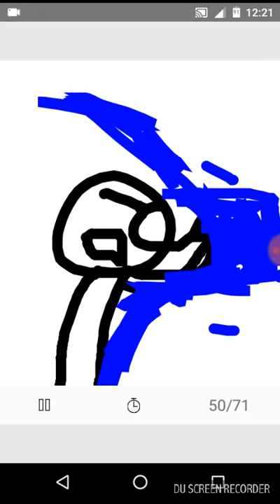Goran gt vs caio pc games animaçao